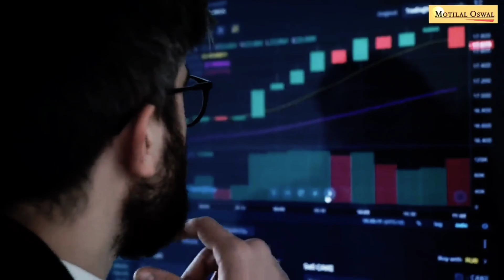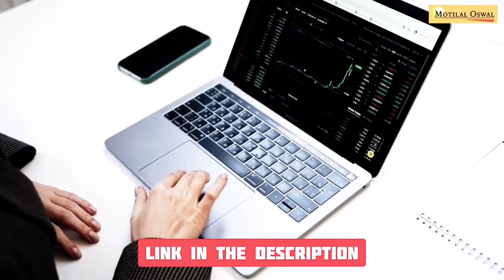Op moments | caught in camera | see how they Survived 🤯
[FREE] House- Ethereal Education JJ
MEMBUAT KERAJINAN TANGAN DI TAIWAN
NOOB Vs PRO Vs HACKER in PUBG MOBILE
American Sniper (2014) - Best Combat Scen..
How TSM Won The $5,000 OVERSIGHT FIN..
System Architecture in SysML and 3D CAD.
Movement Player Unlocks The Tier 3 Presti.
REVIEW HASIL KERAJINAN TANGAN Lansi...
Understanding Active Directory and Group P.
BMOC Round 18kill Solo Survivals bg.
AMD Ryzen 7600x Video Editing Timeline P.
I Built Minecraft's Most Secure Base
I Made 100 Players Simulate Civilization in..
Battle Royale: FULL MOVIE (Minecraft Anim.
I Survived 100 DAYS as IRON MAN in HARD...
I ESCAPED THE MR MEAT PRISON
33KILLS!! New MARTIAL SHOWDOWN M..
kinemaster video editing
kinemaster editing
kinemaster
kinemaster text editing
sha tech
alight motion xml file import probl..
sha tecz
s e scribe
Home
vS paraboy who wins bgmi wo.
jonathan god level tournament| godlspow.
on in bmoc 21 finished op
wolf gaming @godljonathan on in bmoc..
god level tournament| godispower wins s.
bzinga app kaise use kare
under 1000 best earbudsNerf meets Call of Duty: Gun Game 7.0 | Fir.. 7(1.5%)
Shakira - Waka Waka (This Time for Africa).
The "Luckiest Trader in the World" - Tom Br.
The BATTLEGROUNDS Movie || PUBG
Not my finest work but I am proud of it ap..
MINECRAFT HIDE AND SEEK IN HAUNTED..
Losing my sanity in ROBLOX VR
Wintertime | Turn Your TV Into Art | Vintage...
ZGodLike 19 Finishes Domination | Jonath.. 6 (1.3%)
BLOODHOUND BUT WITH MOVEMENT
The power of stims in PUBG
7(1.5%)
CSS basics for beginners
7 (1.5%)
26 KILLS SOLO VS SQUAD PUBG MOBILE..
6 (1.3%)
6 (1.3%)
(FREE] House -Ethereal Education J
6(1.3%)
Active Directory Tutorial for Beginners - Live... 5(1.1%)
6 (1.3%)
JONATHAN 12 KILL MASTER SERIES HIGH... 5 (1.1%)
5 (1.1%)
5 (1.1%)
5 (1.1%)
5(1.1%)
4 (0.8%)
Best PC Settings for COD Modern Warfare 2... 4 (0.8%)
4 (0.8%)jamai jordar pocket fm episode 1
thor ki video
achcha achcha achcha achcha achcha
airtel sim ki call details kaise nikale
amazon open box delivery
animation
best earbuds under 1000
bhojpuri song
chalane wala truck
comedy videos
creative pavan
dynamo gaming
gta 5
gana cartoon
Dashboard
hathi raja
Content
Analytics
Comments
Views
Monetisethor ki video